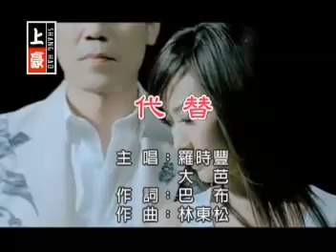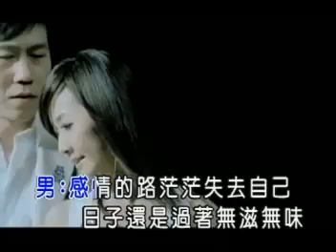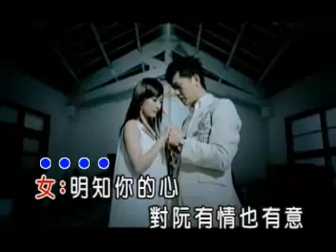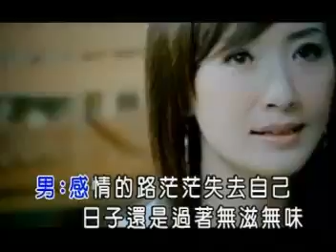大芭 代替 羅時豐